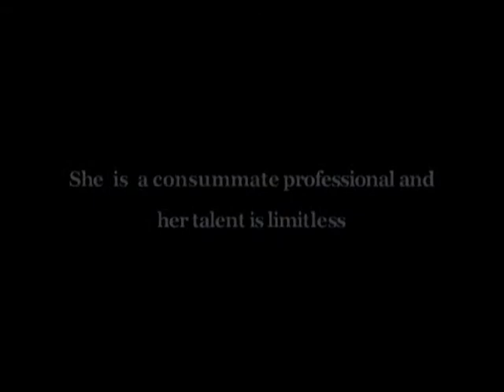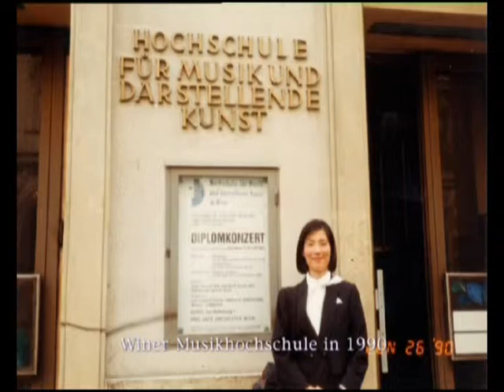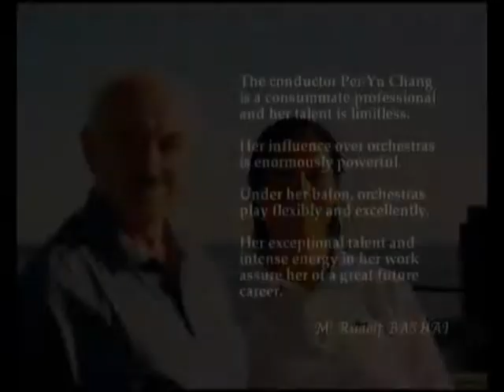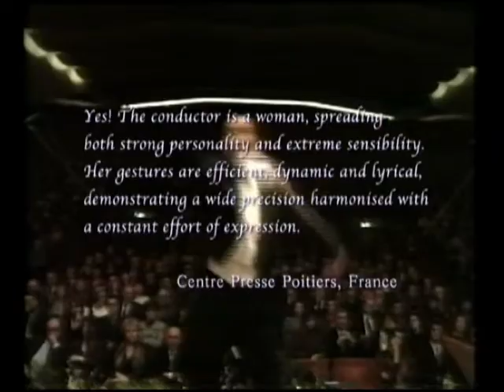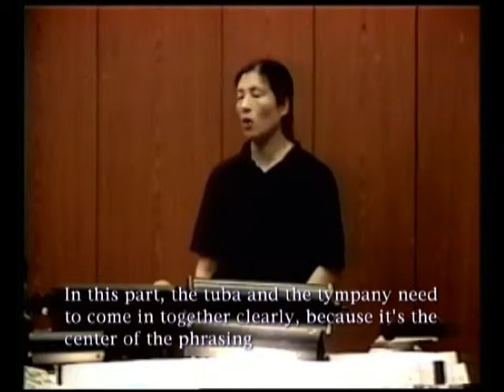Pei-Yu Chang， Music Life，Musik Auszüge von Tschaikovsky 6, Mozart, Mahler 1, Stravinsky, Beethoven 9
Tschaikowsky: 6. Sinfonie (»Pathétique«)
Mozart Requiem D minor K 622
Mahler: Symphony No. 1 "The Titan"
Stravinsky : Firebird Suite (1919 Edition)
Beethoven - Symphony No 9 in D minor, Op 125